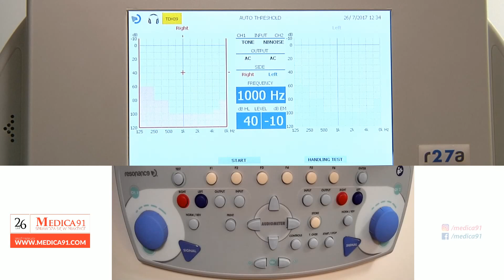Kurs Audiometrii 1.10 Auto Threshold